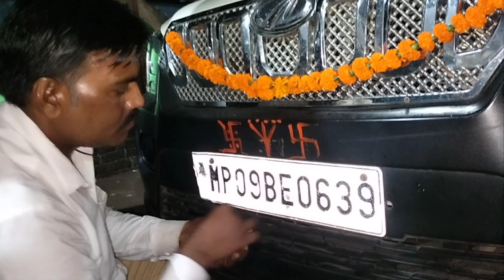ye Kahan aa gaye 🤩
hai guys i Hope you enjoy this vlog
and hit likes.
is vlog me hamne jangal me travel kiya hai, or dashehra dahan v dikhaya hai please guys please support me 🤩
bs aap logo ka pyaar dikhaiye or 1k subscribers jaldi krte hai 🙏..
keep sharing my vloges channel

God bless you
lot's of

comment karna kaisa laga aapko mera ye vlog 👋